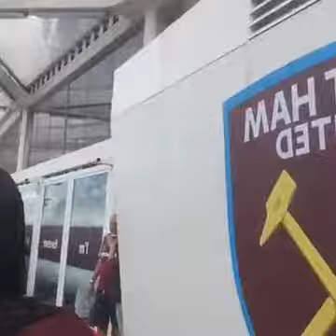West Ham v Juventus live Danny Sloggett Vision with Donna vision shine on Aug 7 2016 begain